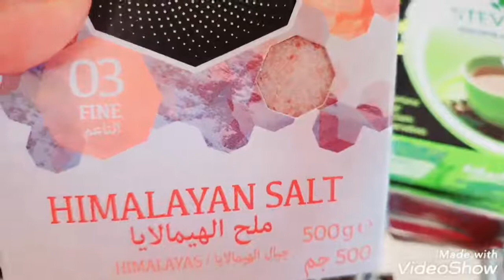Weight loss ke liye tasty katche papite ka achar